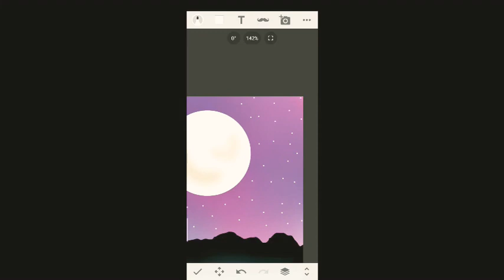my first digital painting | sketch app | digital art | international cool artist.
my first digital painting